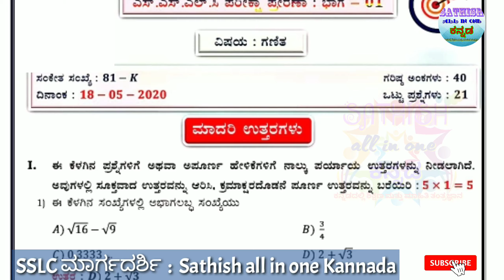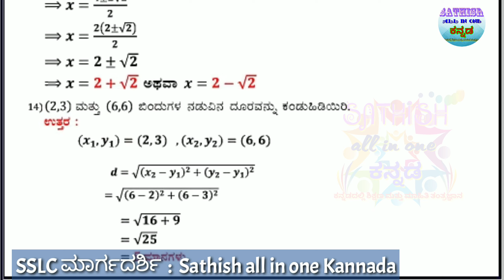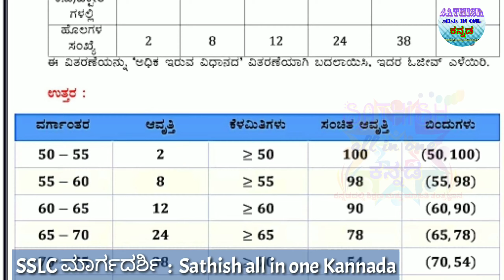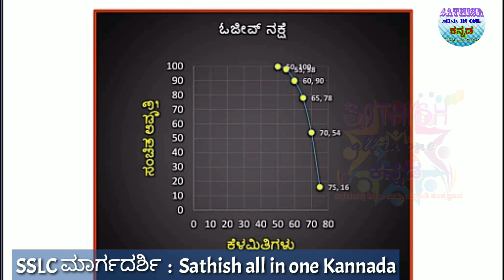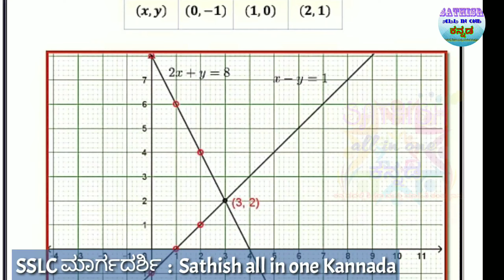SSLC Maths Questions Paper 2020 | Model Question paper 1 | SSLC ಗಣಿತ ಪ್ರಶ್ನೆ ಪತ್ರಿಕೆ